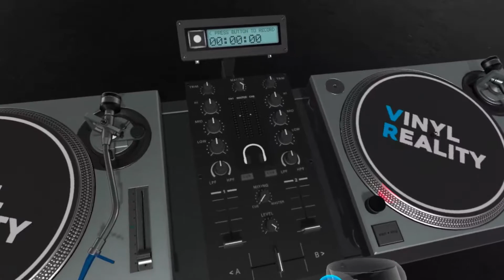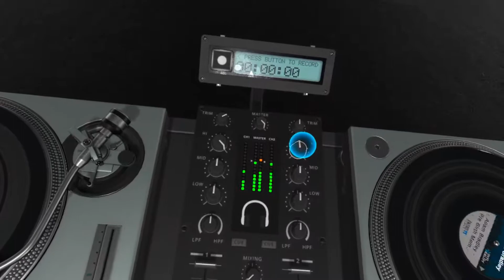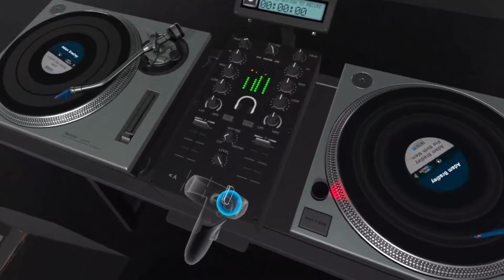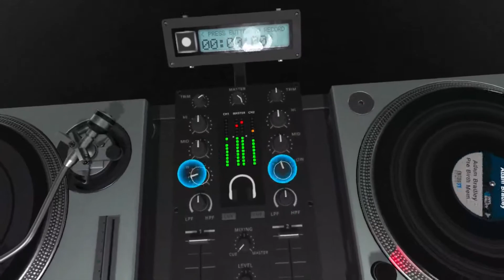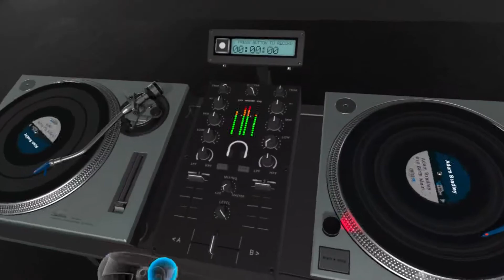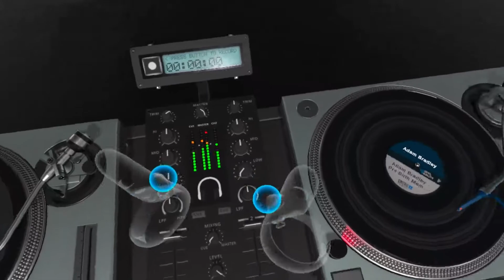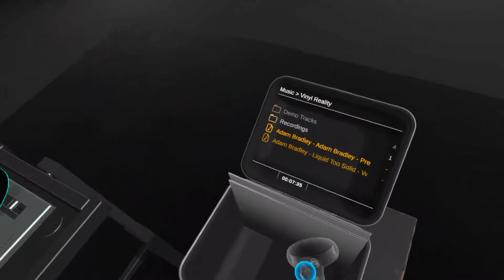VR DJ mess about, double dropping 2 of my own tracks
Vinyl Reality - Oculus Quest 2